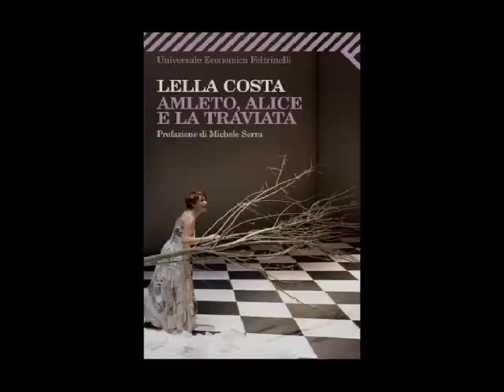Lella Costa presenta "Amleto, Alice e la Traviata"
Pubblicare i propri monologhi "Ã¨ una sorta di misura del tempo per capire la strada fatta finora, se ce un senso e se posso contare su un pubblico affezionato". Lella Costa in video sugli ultimi spettacoli portati a teatro e ora in libreria.